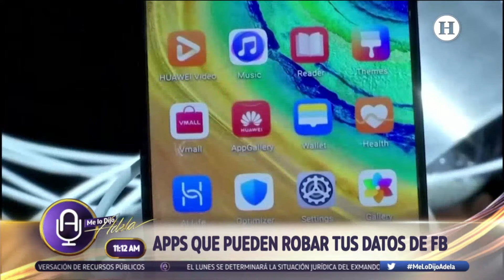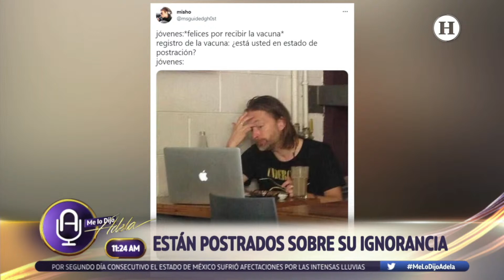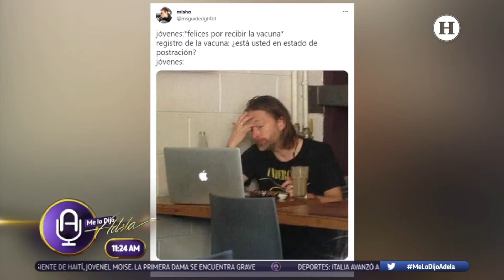MontoShot La mesa del deseoo